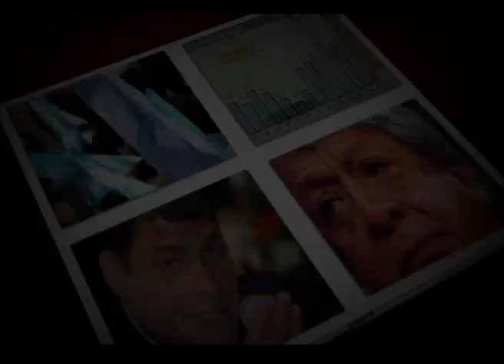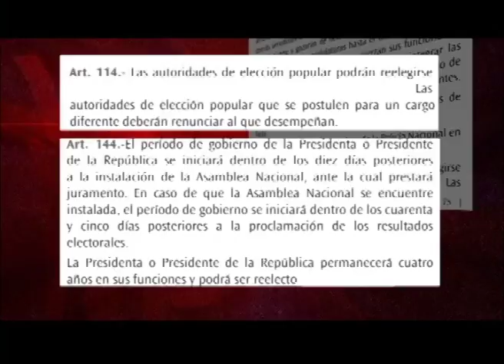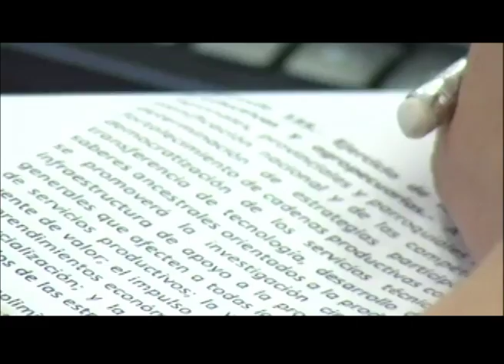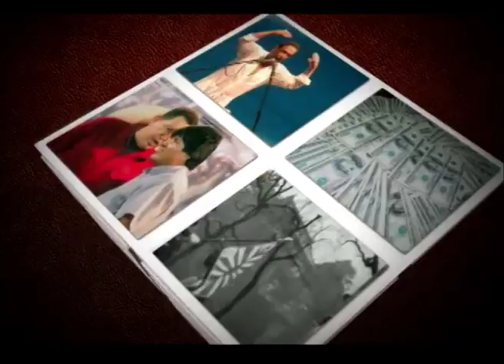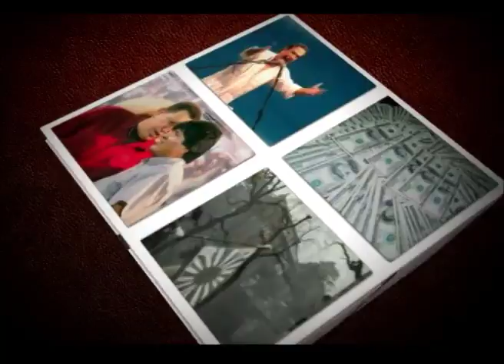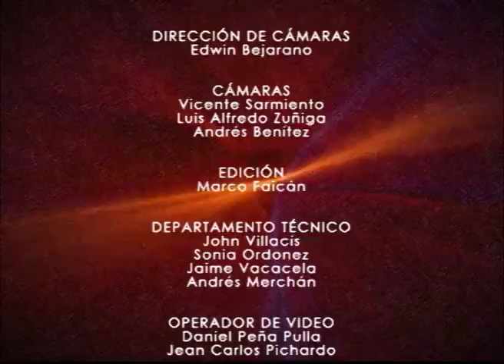Mesa de Análisis Política y Actualidad - Enmienda Política.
Acompañe al Abg. Alberto Franco en el análisis sobre las Enmiendas a realizarse en la Constitución.